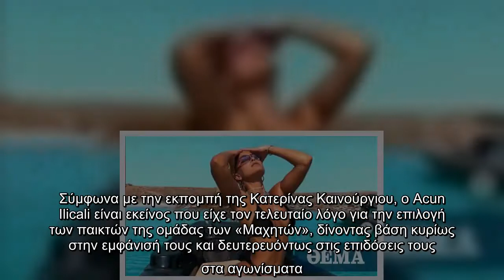Θα πει άραγε το «ναι»;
Γη και ύδωρ φαίνεται πως προσφέρει ο Acun Ilicali στην Ιωάννα Τούνη για να πει το «ναι» στο Survivor καθώς στις 18 Δεκεμβρίου αναχωρούν οι «Διάσημοι» και οι «Μαχητές» για τον Άγιο Δομίνικο. Οι πληροφορίες αναφέρουν πως το ριάλιτι επιβίωσης αναμένεται να κάνει πρεμιέρα περί τα μέσα Ιανουαρίου.  Σύμφωνα με την εκπομπή της Κατερίνας Καινούργιου, ο Acun Ilicali είναι εκείνος που είχε τον τελευταίο λόγο για την επιλογή των παικτών της ομάδας των «Μαχητών», δίνοντας βάση κυρίως στην εμφάνισή τους και δευτερευόντως στις επιδόσεις τους στα αγωνίσματα.  Επιθυμία της παραγωγής είναι να εντάξει στην ομάδα των «Διασήμων» την Ιωάννα Τούνη, η οποία βρίσκεται σε συζητήσεις για το ριάλιτι. Και μάλιστα με αμοιβή-μαμούθ.  «Το ποσό που της έχει προταθεί είναι το μεγαλύτερο που έχει δεχτεί παίκτης μέχρι τώρα», ειπώθηκε χαρακτηριστικά. Μέχρι τώρα την μεγαλύτερη αμοιβή φέρεται να έχει πάρει η Κωνσταντίνα Σπυροπούλου. Αυτό σημαίνει πως αν η Ιωάννα πει το «ναι» πιθανόν να κερδίσει περισσότερα χρήματα από αυτά ...